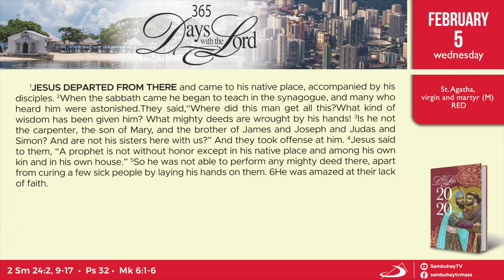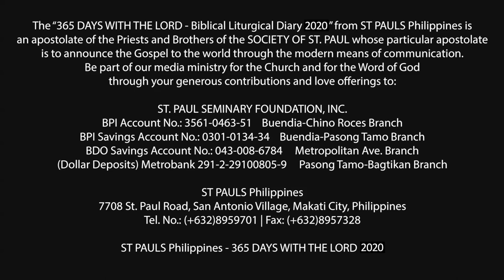365 DWTL | Wednesday of the Fourth Week in Ordinary Time | February 5, 2020